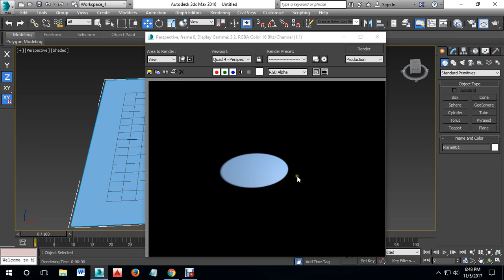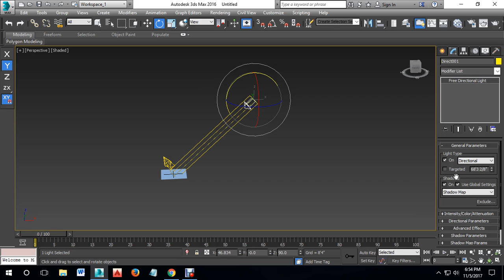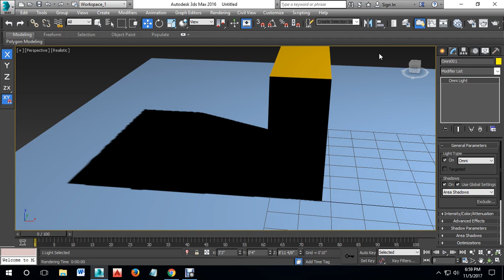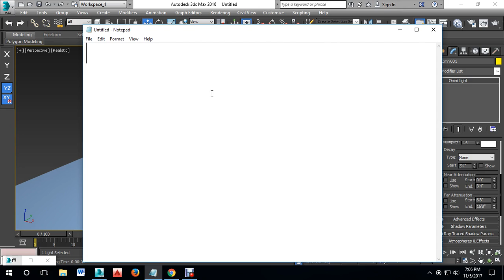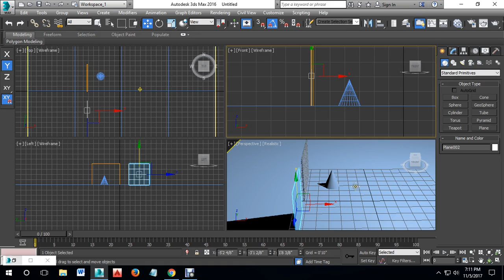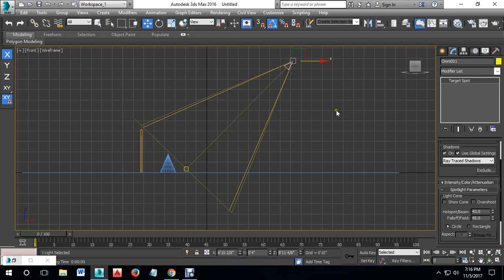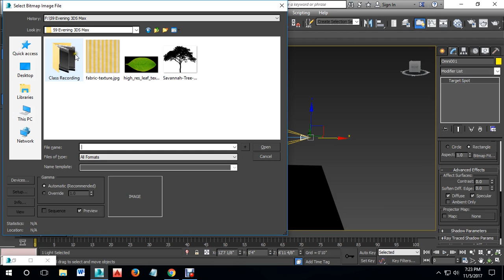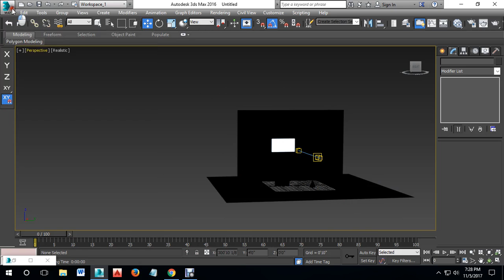Standard Lights Basic Tutorial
3DS Max Standard Lights Basic Tutorials.